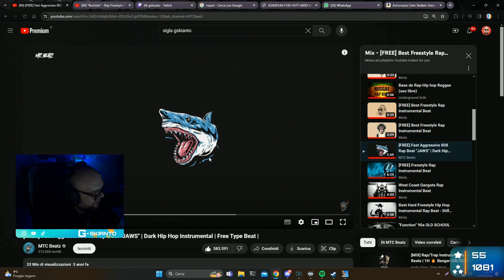NOOO NOO 😲 - BEST OF GSKIANTO